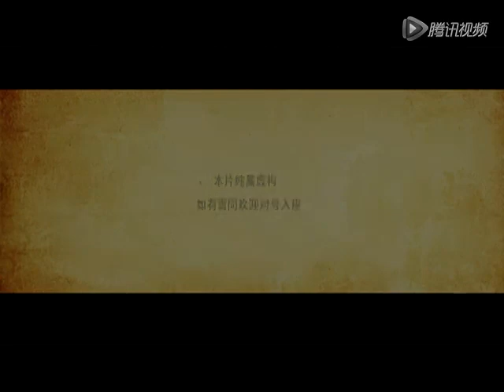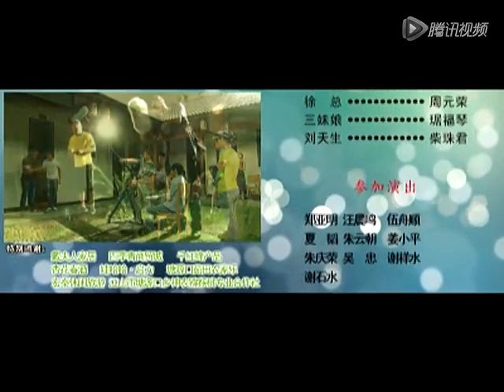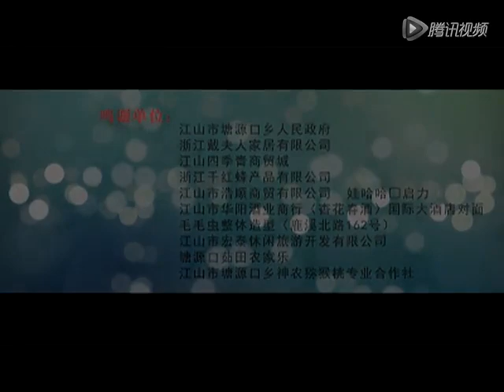江山话江山方言系列剧 不能这样活之《大选之前》Jiangshan dialect drama series 转自腾讯